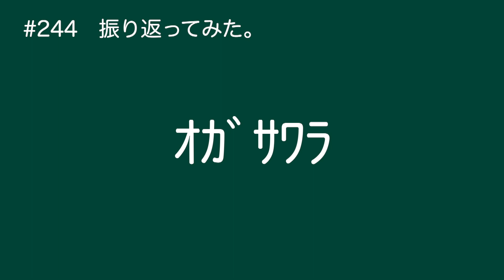2回目の喋り動画にして、2ヶ月ぶりの振り返り動画。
こんにちは。ｵｶﾞｻﾜﾗ です。
悩んでいます。

高評価やコメント、リクエストなど気軽にお待ちしております。